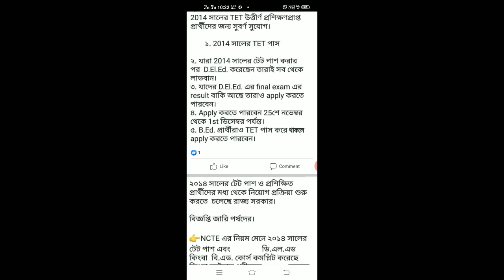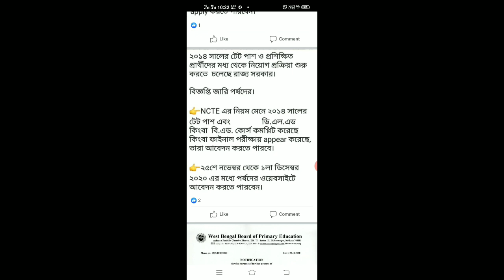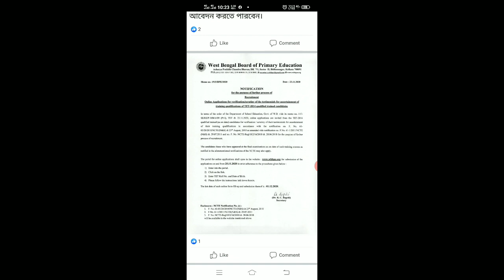অবশেষে ১৬৫০০ শূন্যপদে প্রাথমিক শিক্ষক নিয়োগ আবেদন শুরু | wb primary teacher recruitment | WB TET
অবশেষে ১৬৫০০ শূন্যপদে প্রাথমিক শিক্ষক নিয়োগ আবেদন শুরু | wb primary teacher recruitment | WB TET | West Bengal Primary School Teacher Recruitment 2020 | SARKARI KARMASANGSTHAN